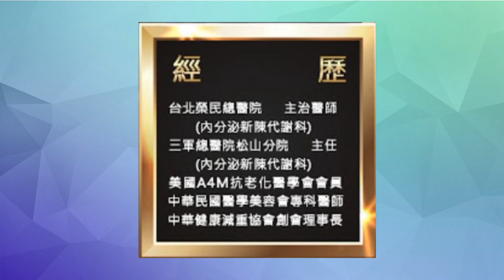【狂醫秀】脊髓開刀！專業醫師來告訴你脊髓開刀的風險與如何評估～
下半身癱瘓！生活無法自理！這些言詞讓人感到不安。現代人生活條件好注重身體健康可總是有一些人因先後天環境影響不 得不走向醫療的最後防線"手術"
而其中脊髓手術關係自身＂下半身＂與＂下半生＂是極其重大的手術不得不小心就讓狂醫張嘉麟醫師來告訴我們脊髓手術的風險與評估！
圖片來源:網路